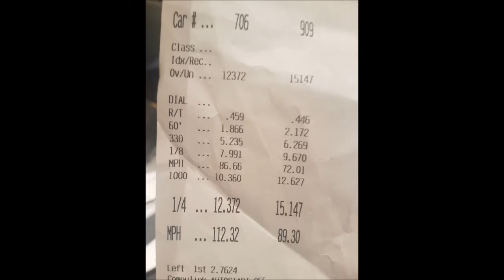1990 DSM Eagle Talon runs 12.372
Still working out the tune, wasnt performing like it should. Density altitude was 3600ft and Intake temps were around 130-140F.